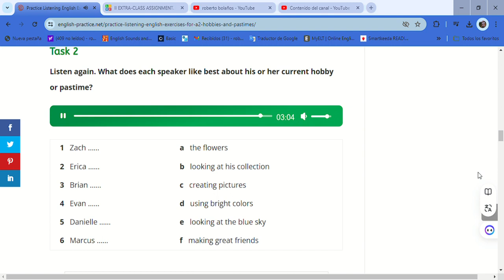Listening English Exercises for A2 Hobbies and Pastimes